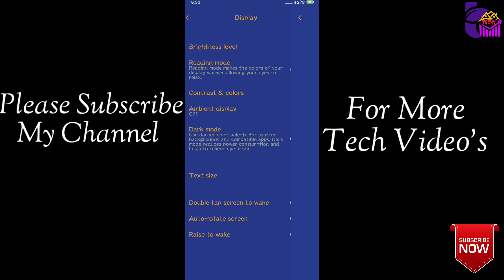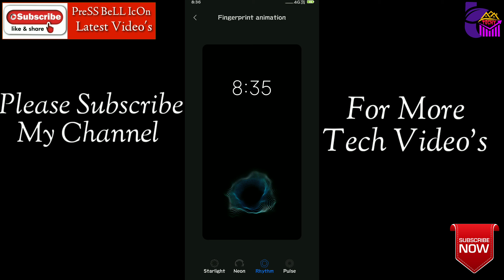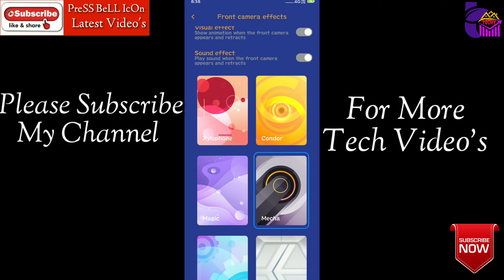Redmi k20 & k20pro top Feature||Redmi k20&k20pro hidden Feature|Techymirza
About this video...
Dostom maine is video me bataya hai ki kaise aap apne Redmi k20 & k20 pro ke hidden or top Feature ke baare me bataya hai fingerprint or always on display or Camera effect ke bare me bataya hai so guys video ko poora zaroor dekhen.

Thnx For Watching My Video

Realme x vs Vivo S1 Comparison